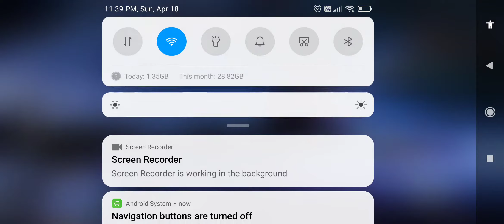whole game play with Thompson and crazy headshot 💪🏻💪🏻freefire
whole game play with Thompson and crazy headshot 💪🏻💪🏻